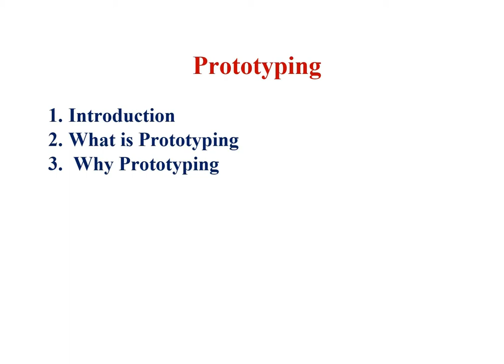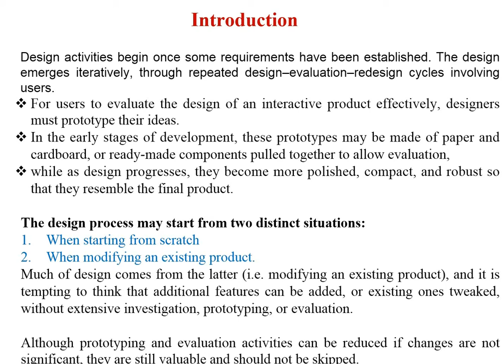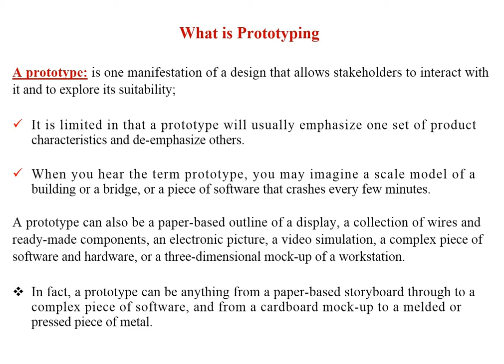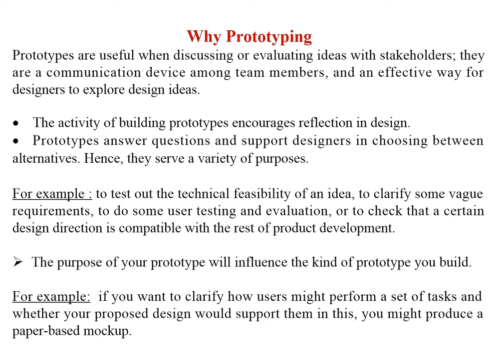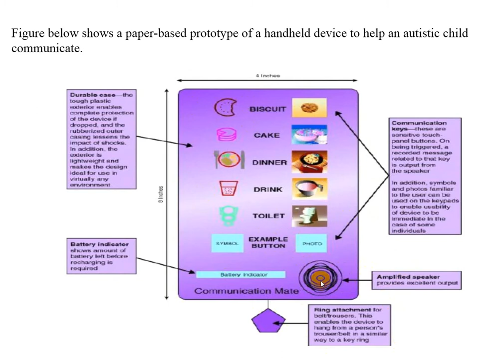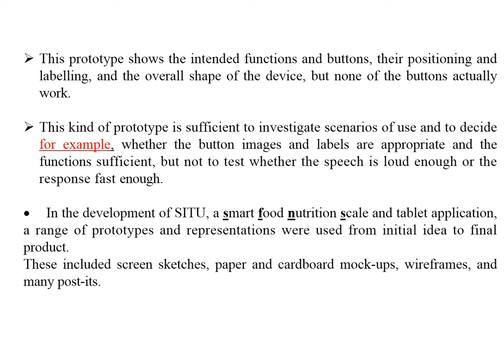مسائي الثاني تفاعلية الإنسان مع الحاسبة Prototypingنظري 9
محاضرة التدريسي : م.د أسراء جعفر
محتوى المحاضرة :Prototyping